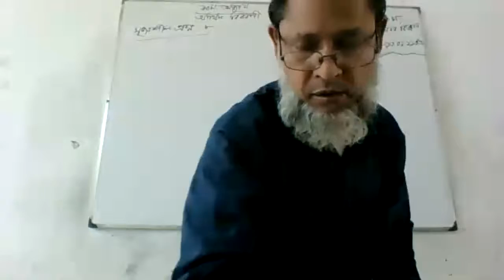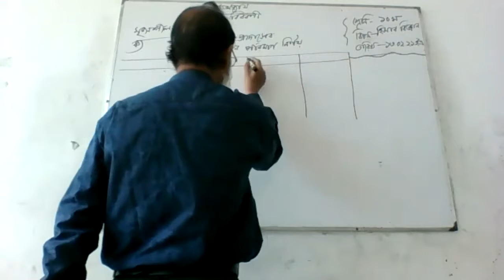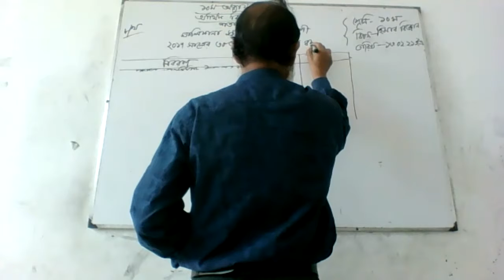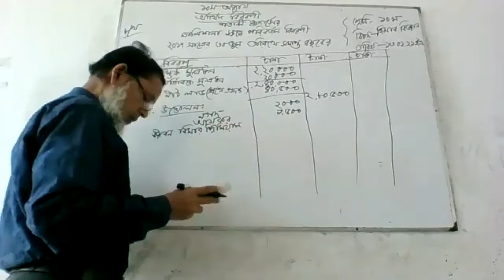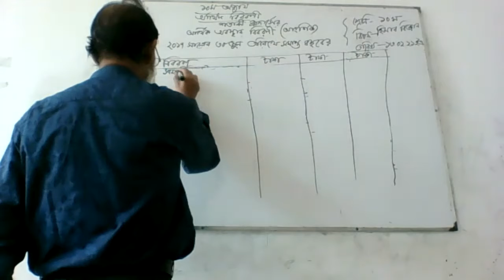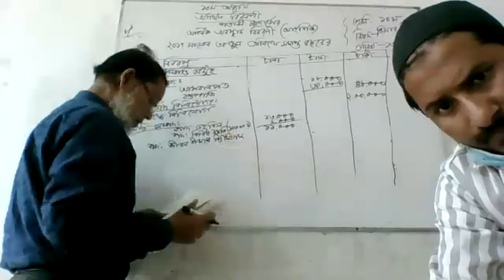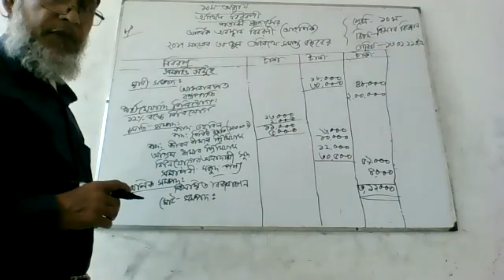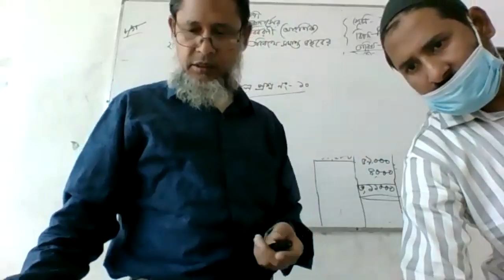Class 10 Accounting